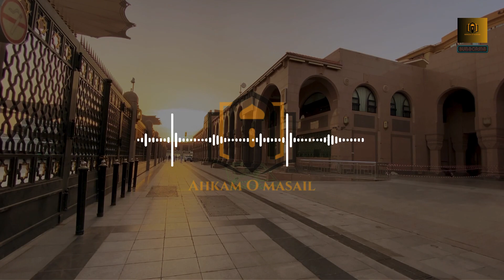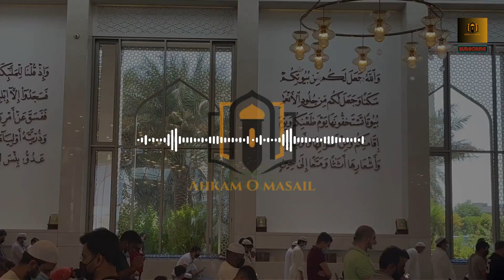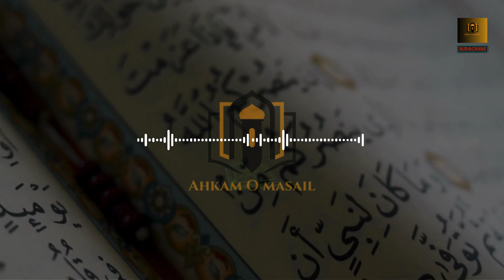Kya Raful Yadain karna SUNNAT Hai ? | Dr. Israr Ahmed R.A | Question Answer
In this insightful question-and-answer session, the late Dr. Israr Ahmed R.A. tackles a common point of confusion among Muslims: the Sunnah of raising hands (Rafa-ul-Yadain) during prayer. This clip delves into the historical context, religious interpretations, and practical guidance related to this practice, offering clarity and peace of mind to those seeking knowledge.

Dr. Israr Ahmed, renowned Islamic scholar, masterfully addresses questions like:

Is raising hands in prayer obligatory (Fard) or recommended (Sunnah)?
When and how should hands be raised during different stages of prayer?
Are there any differences in opinion among scholars regarding this practice?
What is the spiritual significance of raising hands in prayer?
Dr. Israr Ahmed's gentle yet persuasive delivery, coupled with his deep knowledge of Quranic verses and Hadith narrations, provides a comprehensive understanding of this Sunnah.